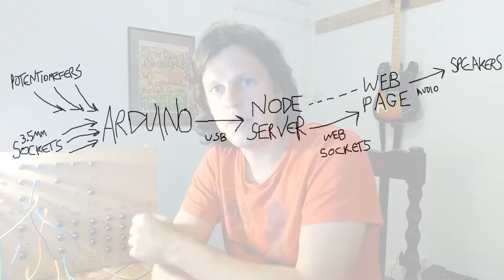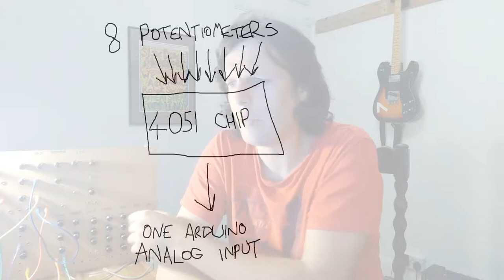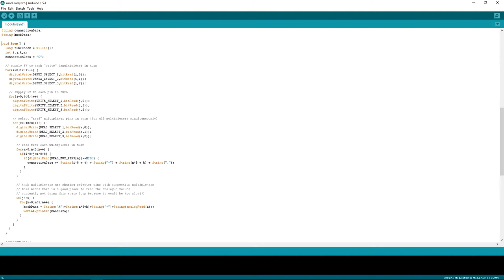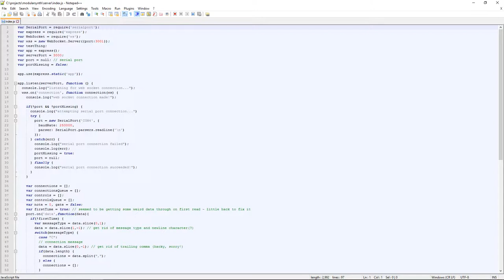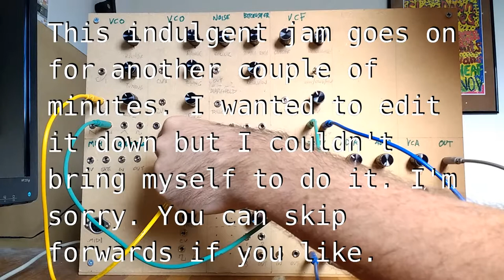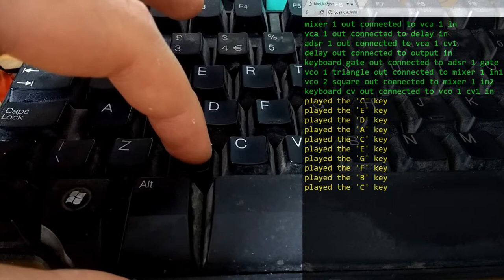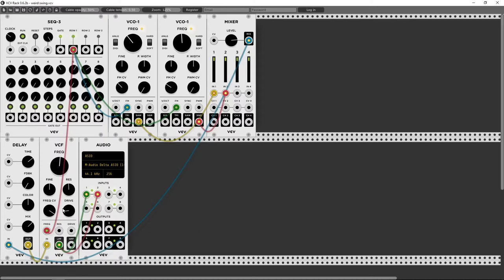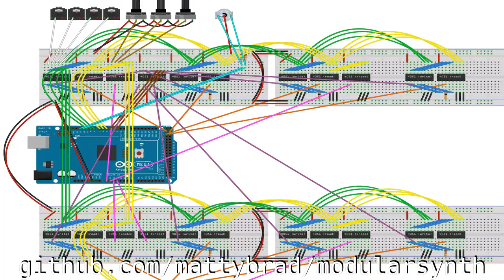DIY Digital Modular Synth In-Depth Explanation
I made a (semi?) modular synth using an Arduino to detect connections between Eurorack-style sockets, then passing that information to a Javascript-based soft synth. Writing that rather concise, one-sentence definition has made me question the wisdom of spending ages editing a 20-minute video of the endeavour, but it's too late now so feel free to watch it if you want all the details on how it was made, plus some footage of the synth making noises.